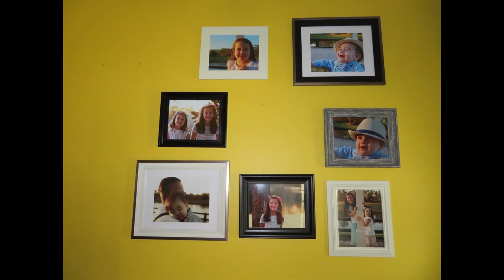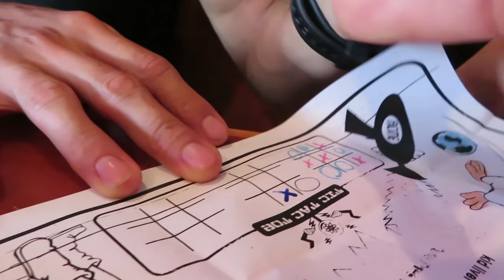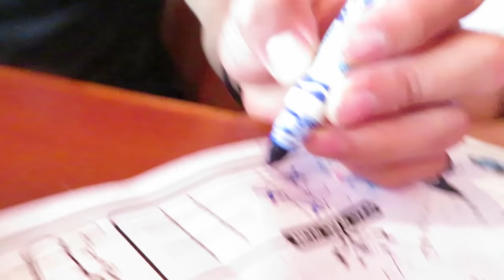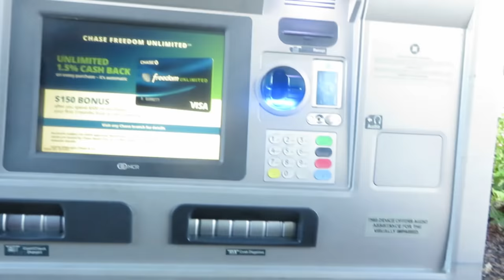Caught The Boy Looking!! (Hooters)